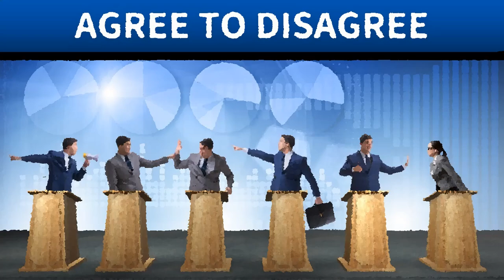The Greatest Life Advice From A Bearded Middle Aged Man!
Retro Beard passes on a few nuggets (not those kind of nuggets!) of wisdom from his misspent life. This is part 1 of at least a 2 part mini series!

Watch the Ads that are now inserted into the videos/streams.
Merch is coming soon (hopefully) so please watch this space!
 (Super Console X King On Sale!)
 (Super Console X Max On Sale!)
 (Super Console X PC Lite On Sale!)
 (A great budget line doubler at a good price!)
 (A budget OSSC device for premium scaling)
 (A dedicated line doubler for Gamecubes with digital out ports)
 (A new Super Console X PC Mini Deal!)
 (For 30 days free on a cheap and excellent VPN that I myself use)